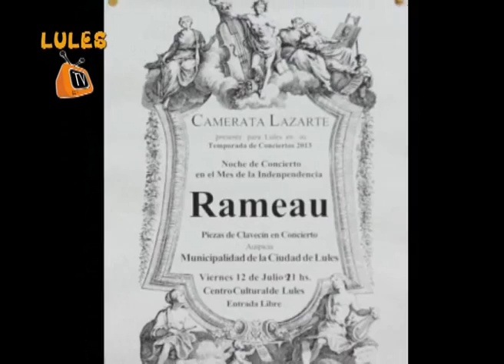LULES TV PROGRAMA 10 JULIO 2013 NOTA 1 CAMERATA LAZARTE EN EL MES DE LA INDEPENDENCIA